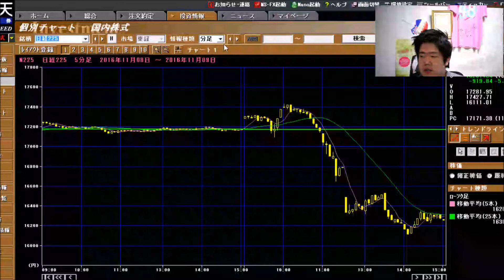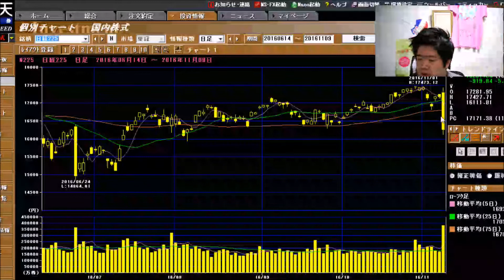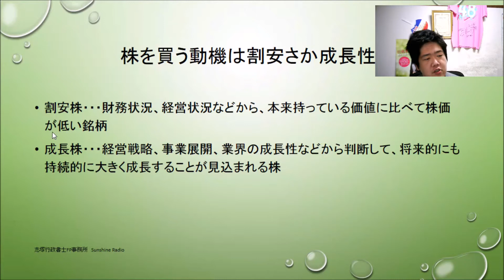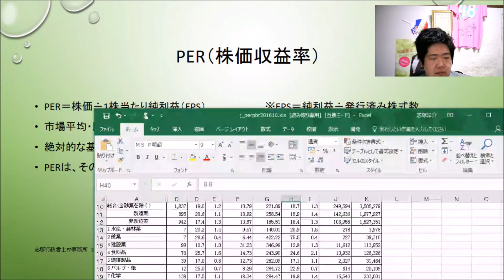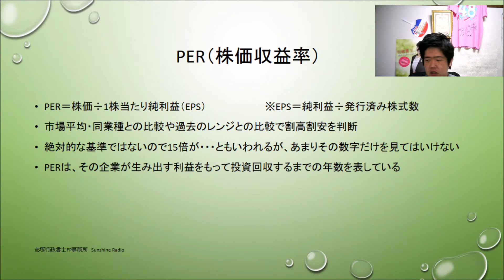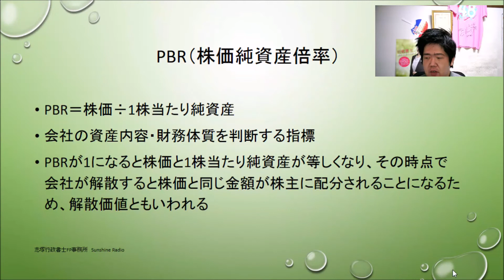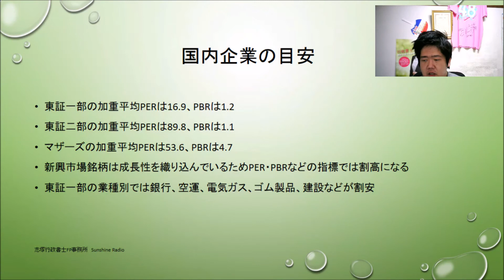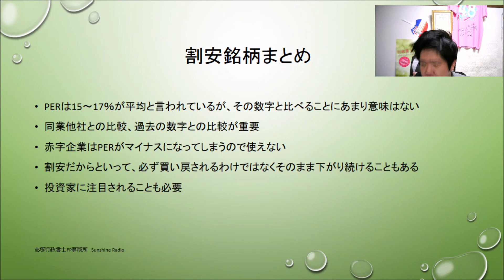(株初心者向け)アメリカ大統領選の所感と割安（バリュー）株投資 Stock Station 第14回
収録日がアメリカ大統領選の開票日だったということで前半はアメリカの大統領選についてごくごく簡単な感想を。後半では割安株投資の基礎的な話ということでPER・PBR・PCFRについての説明と使い方をお話しています。